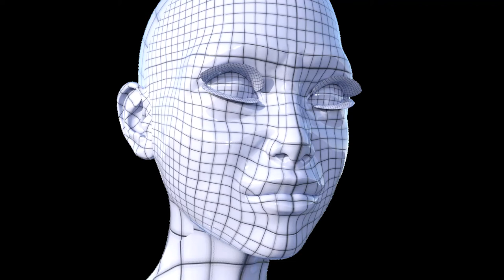Where Does Narcissist GARBAGE & TRASH Go ???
Narcissists have toxic behaviors, and ways of relating to others.  When narcissists continue to perpetuate their delusions, and dysregulated thinking, the result is much to the detriment of others.  This video explains what the oblivious narcissists do to restore their tarnished image.